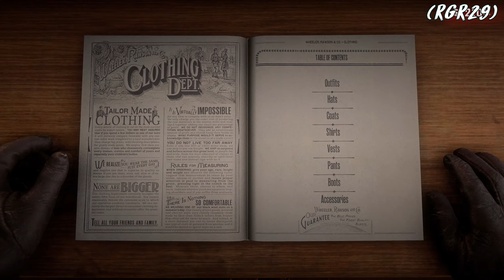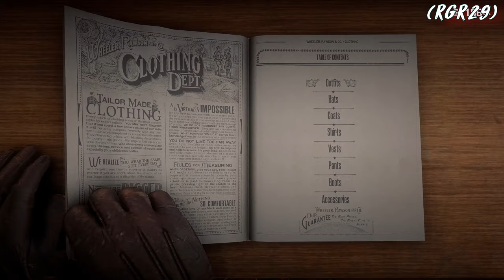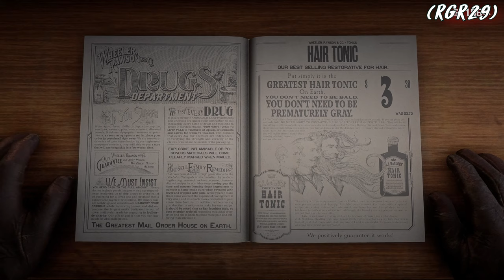Red Dead Redemption 2 Gameplay Walkthrough Part 30 – No Commentary (4K 60FPS PC)